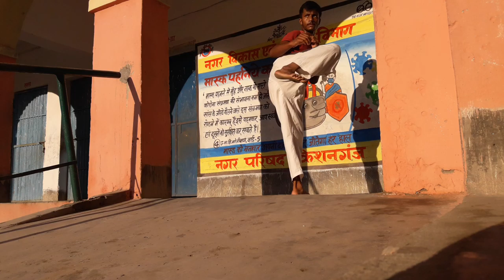Improve kicking techniques